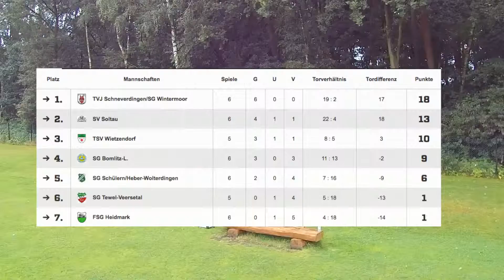Spielankündigung Altherren TSV Wietzendorf : SG Tewel-Veersetal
Englische Woche für die Altherren. Am heutigen Mittwoch gehts um 19:30 Uhr gegen Tewel am Munsterweg um 3 Punkte in der Meisterschaft.